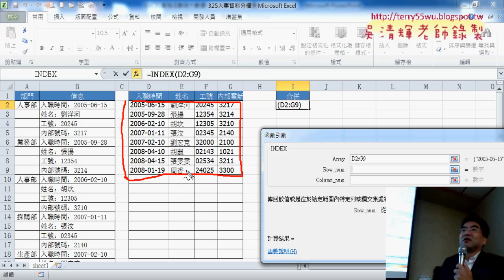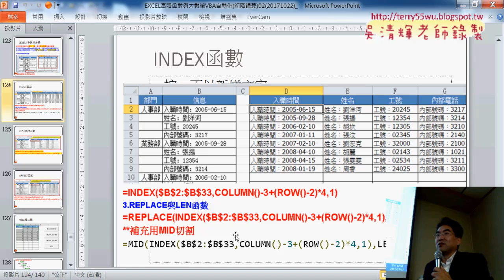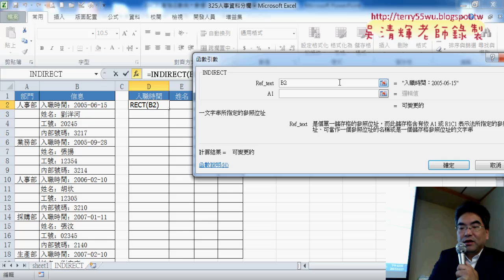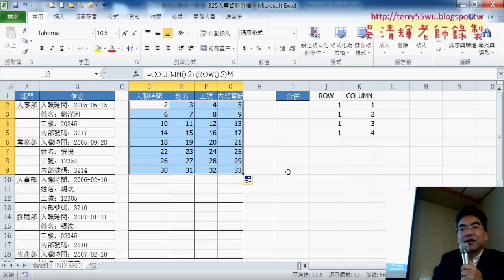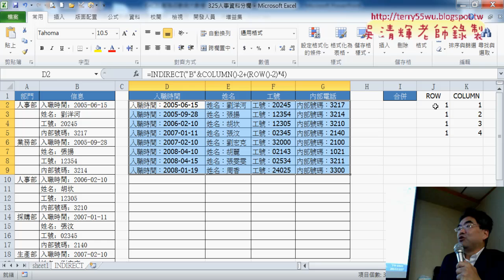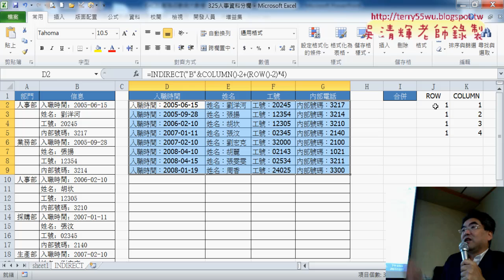03 用INDIRECT函數將單欄轉多欄